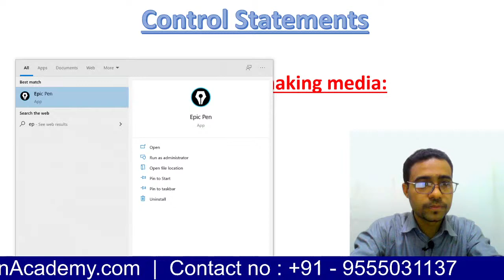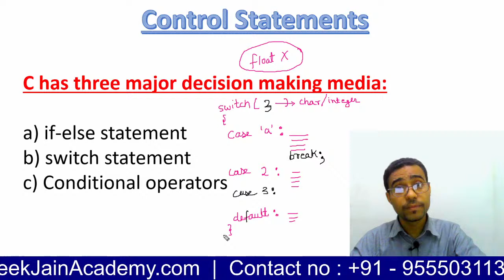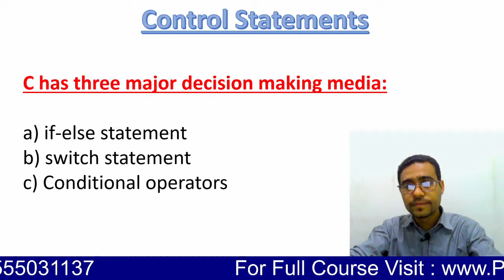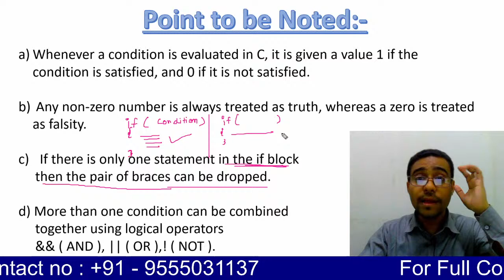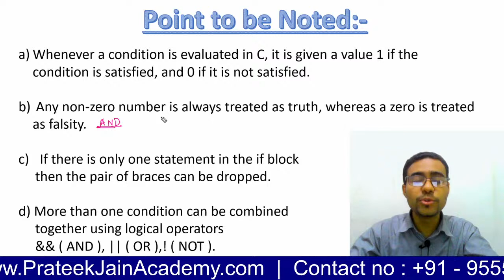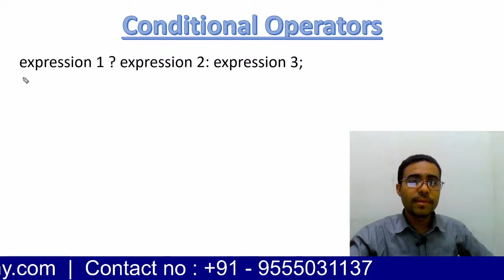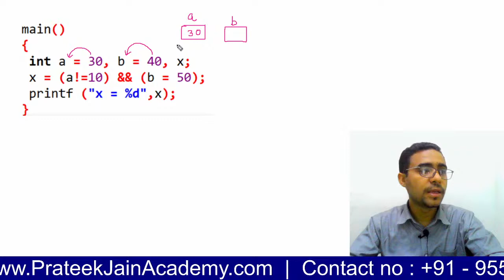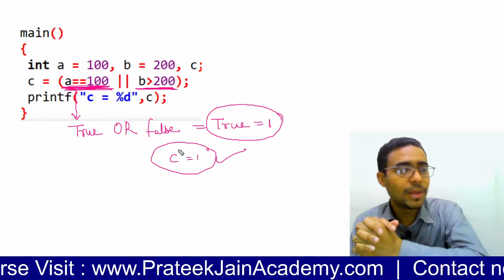Lecture 6 - Control Statements in C | GATE | NET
This channel is created for the students who are intrested in
GATE
NET
ISRO
NIELIT SCIENTIST
COMPETITIVE CODING
PLACEMENT  PROGRAMMING